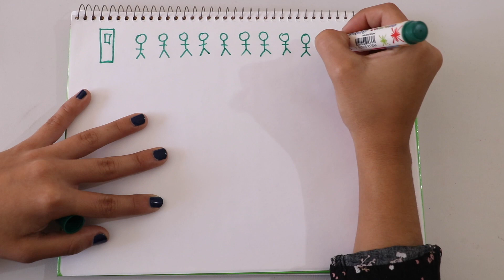ACERTIJO DE CUÁNTAS PERSONAS MENTIROSAS Y HONESTAS HAY - Nayeli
¡Hola! En el video de la semana, te voy a explicar un acertijo de mentirosos y honestos, los cuales están muy entretenidos y existen muchas variantes, de hecho en otros videos ya les hablo de algunos otros.

Recuerda que si comentas te envío saludos en los siguientes videos 🤩